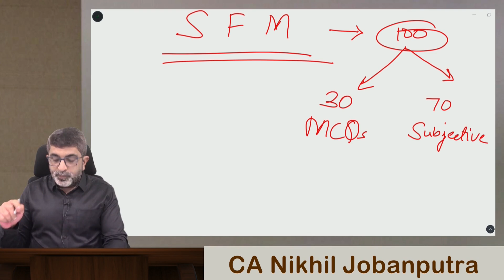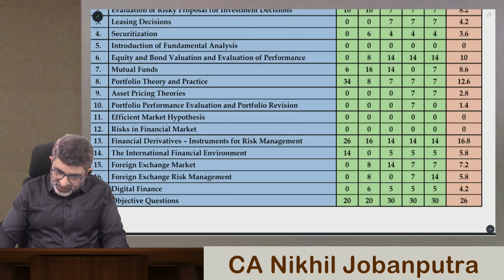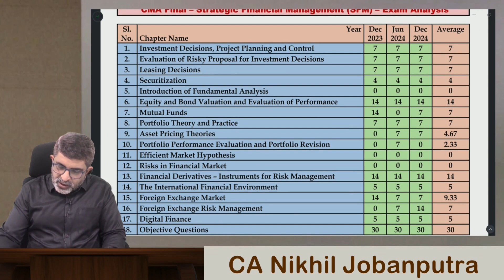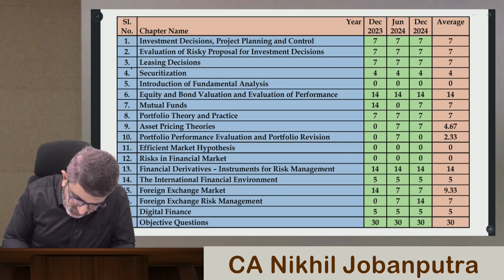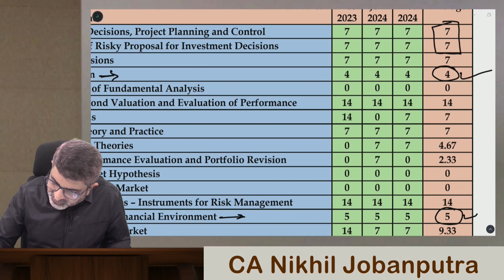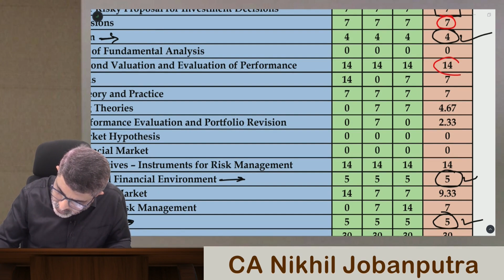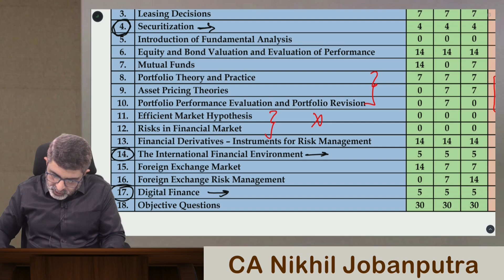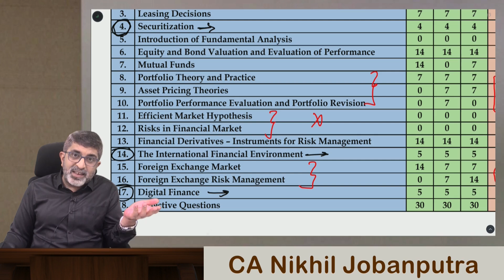CMA Final SFM | Topic-Wise Analysis of Recent Exams | How to Maximize Your Score in SFM Jun/Dec 2025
📚 CMA Final – Strategic Financial Management (SFM)
In this video, Professor Nikhil provides a comprehensive analysis of questions asked in recent CMA Final SFM exams, broken down topic-wise. This will help you:

✅ Understand which topics are frequently tested
✅ Prioritize your studies
✅ Learn smart strategies to maximize your score in SFM

👉 Whether you’re preparing for the upcoming attempt or planning an early start, this video will give you deep insights and direction to crack SFM with confidence.

📅 Applicable for students appearing in June 2025 & December 2025 exams.

►►About CA Nikhil Jobanputra:

CA NIKHIL JOBANPUTRA is a highly respected & accomplished professional educator with a demonstrated trajectory in the field of training CA, CFA and CMA students, known for his proficiency, dedication, and commitment in delivering top quality professional training and proven results. With over 20 years of experience, he has coached over 40,000 students across India. His expertise lies in teaching CA, CFA and CMA students, notably in Strategic Financial Management, Financial Reporting, IFRS & Ind AS.

He realized his penchant for teaching in 1997, when he started his Institute, post that there was no stopping him and the journey still continues as a Founder Faculty of Incito Academy. He is the founder and core faculty of SFM Guru, an institution that is known for making the learning experience interesting and engaging.